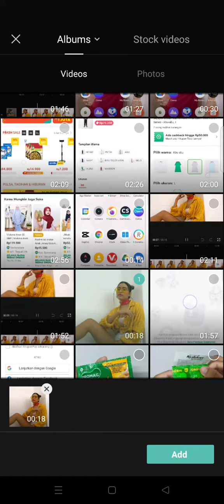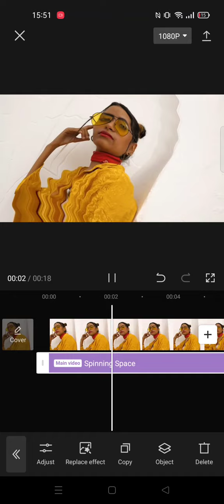Spinning Space Effect On CapCut Apps || How To Add Spinning Space Effect On CapCut Apps || Tutorial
hello YouTube!
In this video i wanna Share Tutorial about How To Add Spinning Space Effect On CapCut Apps..